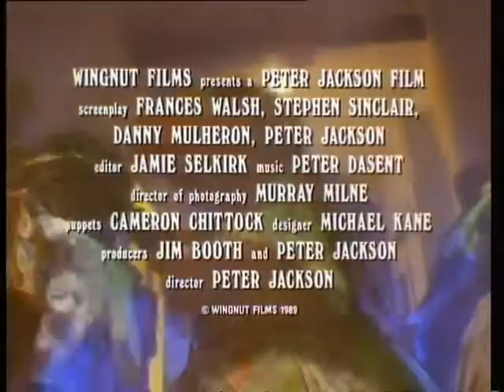El Delirante Mundo de los Feebles / Meet the Feebles (1989) Trailer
Dir. Peter Jackson

Stars: Danny Mulheron, Donna Akersten, Stuart Devenie, Brian Sergent, Peter Vere-Jones, Mark Wright, Mark Hadlow.

Multiple animals and insects experience the sleazier side of show business while working on a variety show.  (IMDB)

Una irreverente comedia de marionetas. Aunque la morsa es un productor ambicioso, cuenta con un equipo muy poco profesional: un miedoso zorro que ejerce de director, una rana drogadicta, una rata que hace películas porno con vacas y cucarachas, un elefante maníaco y depresivo. Además, está su peor enemigo: la ballena, que es el capo de la mafia. (FILMAFFINITY)